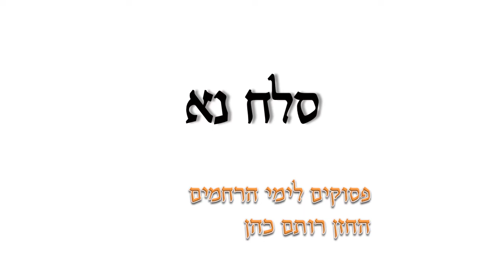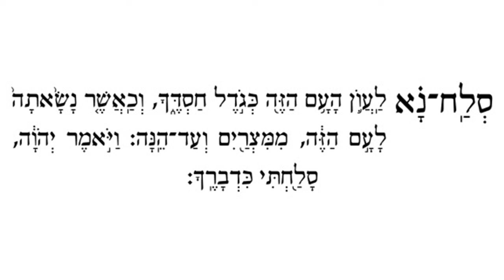סלח נא - פיוט ליום הכיפורים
פסוקים לעשרת ימי רחמים
הוקלטה וביצוע ע"י החזן רותם בן יוסף כהן ומקהלת בני מקרא